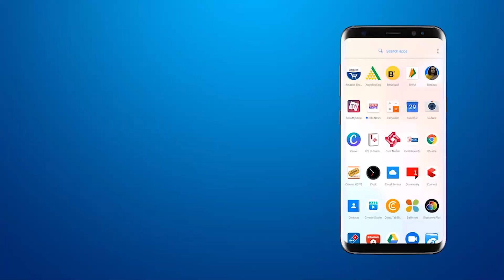जूनागढ़ के माणावदर में कमीशन एजंट से नौ लाख़ तीस हज़ार की चोरी कर चोर हुए फ़रार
BRG NEWS  App: